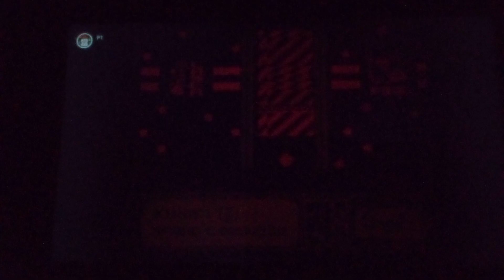Kirby's Adventure - Part 12: Flavorless Islands!